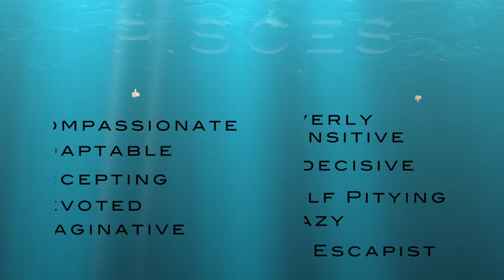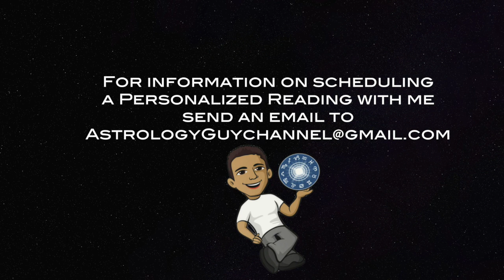Getting To Know PISCES Ep.14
Getting to know Pisces, both positive and negative traits.  Empowering Pisces to be the best version of themselves, and giving insight into communicating with the Pisces in your life.